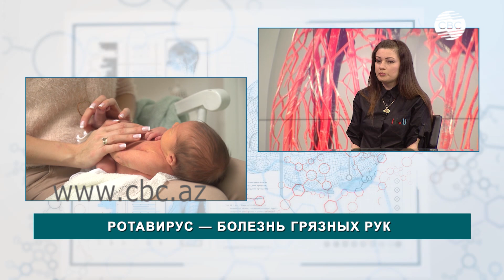Ротавирус — болезнь грязных рук. Пути заражения этой инфекцией. От ротавируса есть вакцина